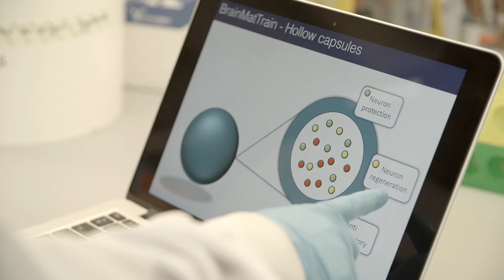Feats of Modest Valour Trailer HD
This film was made under the Galway Film Centre/CÚRAM